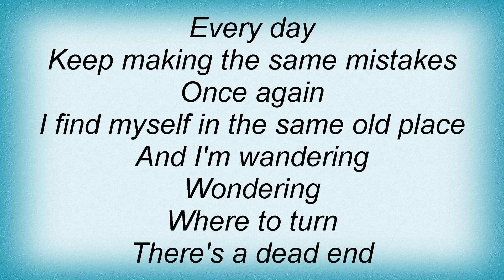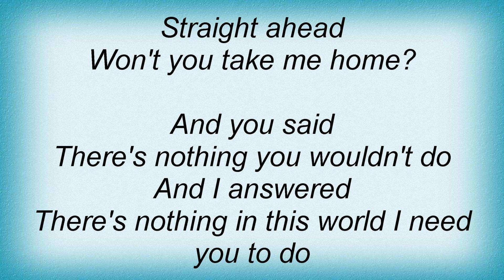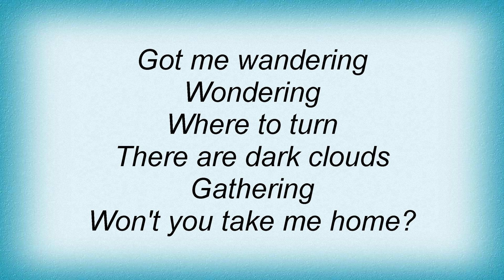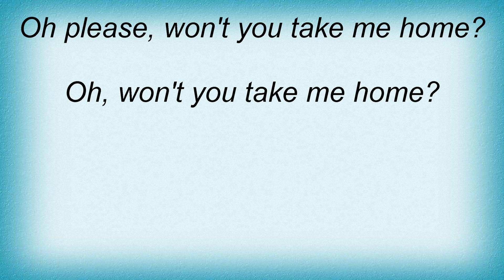Aqualung - Take Me Home Lyrics